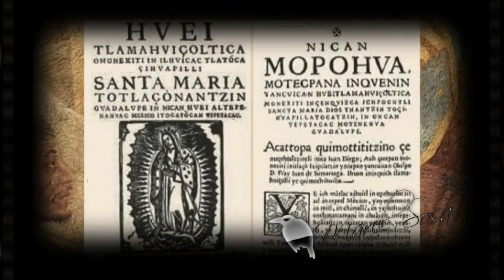✨ TONANTZIN VS GUADALUPE✨ los guadalupanos tenemos nuestras raíces en el pasado pre-hispánico✨mira ✨